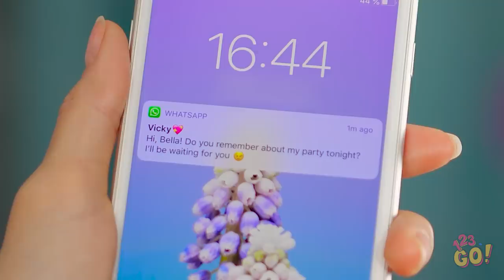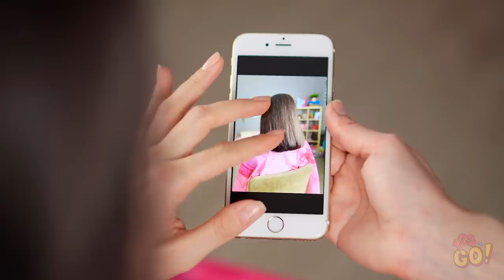HAIR IDEAS THAT ARE SO COOL || Easy Hair Tips And DIY Tricks by 123 GO!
Every day, millions of us around the world do our hair. But what should be an easy task can sometimes turn into a full on disaster. But don’t worry, we’ve got some hair hacks to make your ‘dos way more doable.

Can’t wait to try these hair hacks? Share what you learned with your friends! YouTube page for more awesome videos like this one!